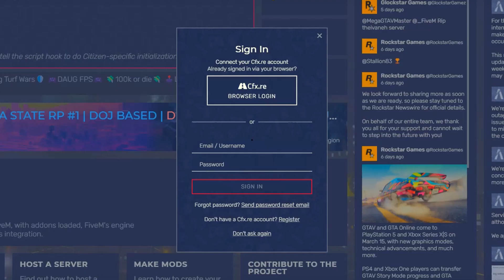Kaip nordo zaidejas gauna bana ant lietuvisko serverio part 1